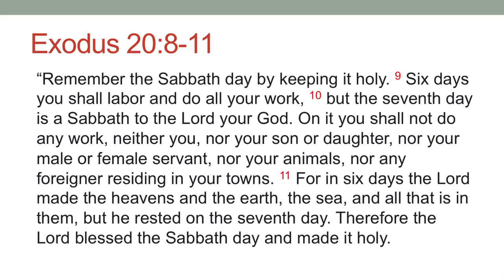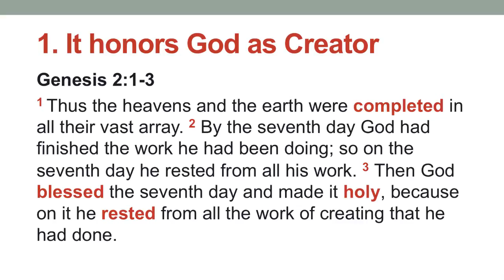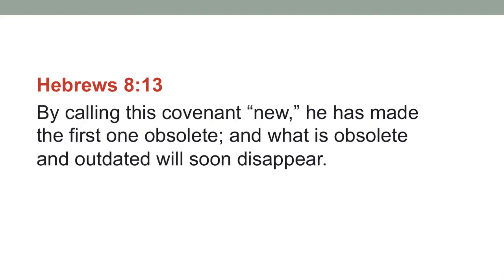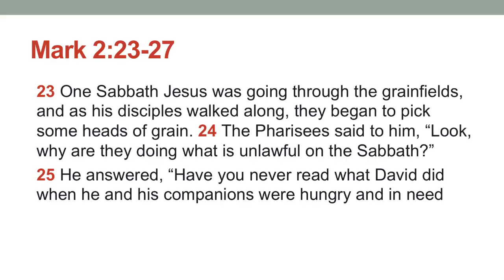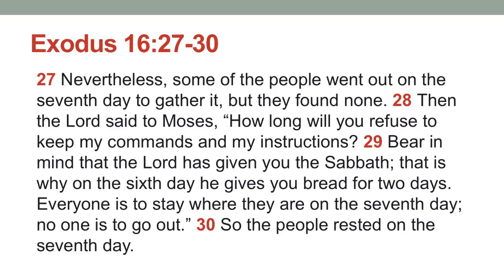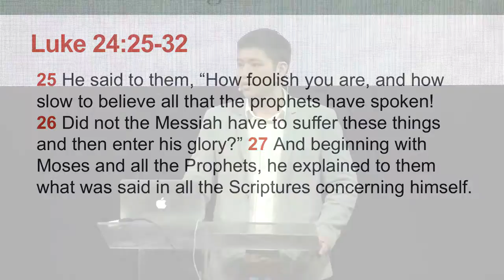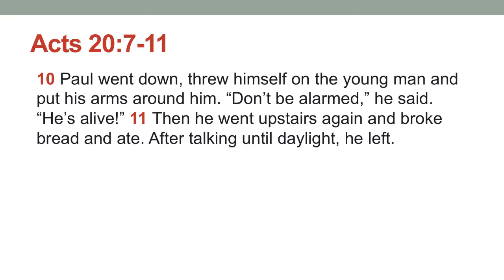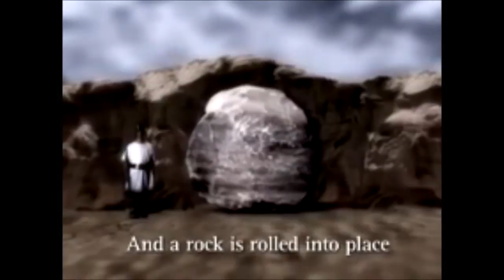Keep The Lord's Day Holy - Gino Rodriguez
Message by Gino Rodriguez